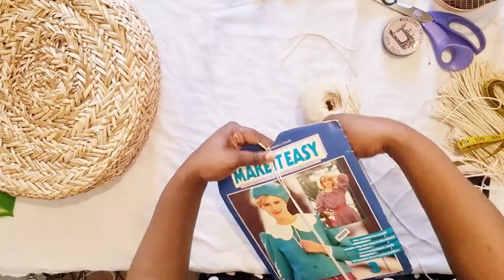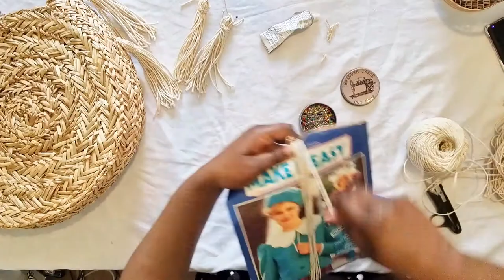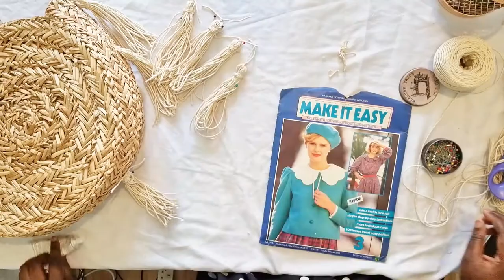Thrifted Upcycle: Straw Bag Re-vamp.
I'm excited to share this amazing and simple upcycle project just in time for the summer.

I found this gorgeous straw bag, originally from Next but I bought it from 'Mind' charity shop.
Talk about being fashionably frugal.
Thrifted & Upcycled? Look at me doing my part to save the earth.

Let me know how much you liked it in the comments. x

This project is a part of a goal I set for myself to use the stuff that I already in my possession to create new and beautiful things or give old things a new life.

Things you'll need for this project:
*Not all the actual items I used

Twisted Cord

E600 Glue:

Tape Measure:

*The headband that I'm wearing in the vid can be found on my site.